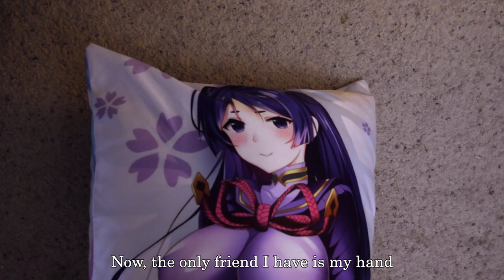Me and My Body Pillow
Who needs a wife when you've got a waifu?

Also on most other streaming platforms

If you'd like access to a bunch of cool rewards like chord sheets so you can learn to play my songs yourself or karaoke versions of my music, consider supporting me on Patreon!

Thank you to Logan Schwan and Kai for being patrons!